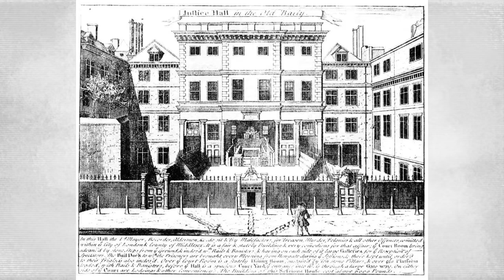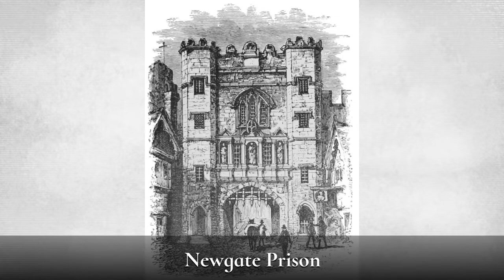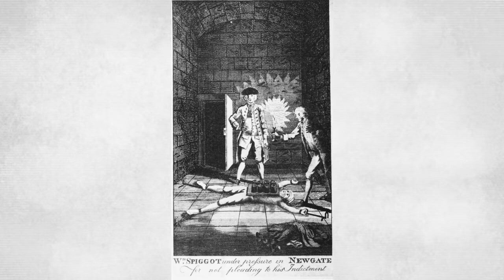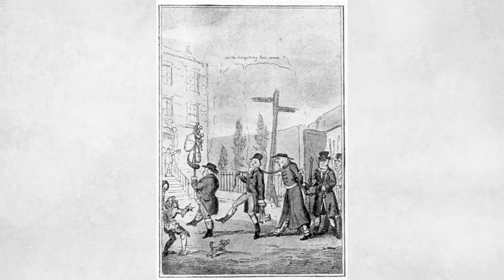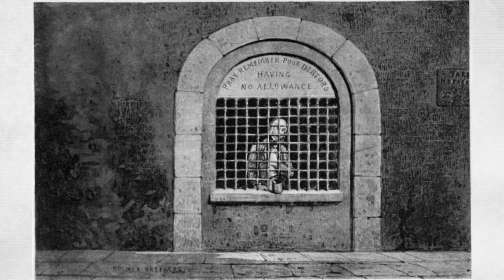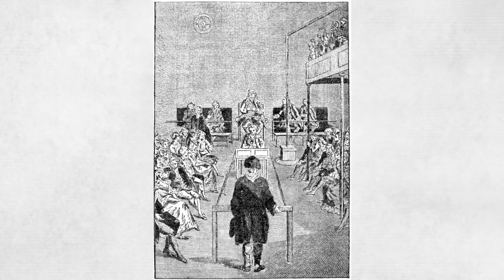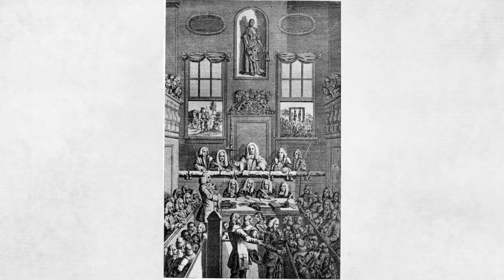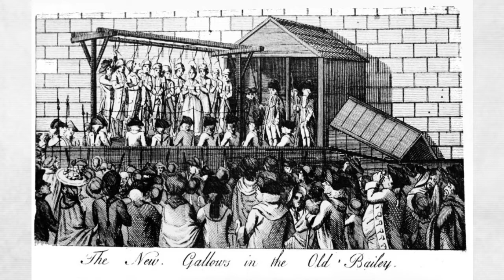Stocks, Pillories and Bilboes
Early punishments stressed public shaming and humiliation rather than private imprisonment.  Take a seat on the ducking stool and learn the difference between bibloes, pillories and stocks. Featuring early woodcuts and engravings of the devices and their ilk.